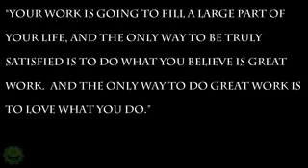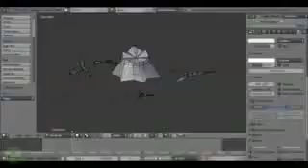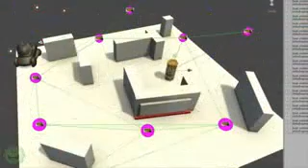inspiring Game Developer/ Programmer: Motivation inspiration and Ideas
inspiring Game Programmer: Motivation inspiration and Ideas